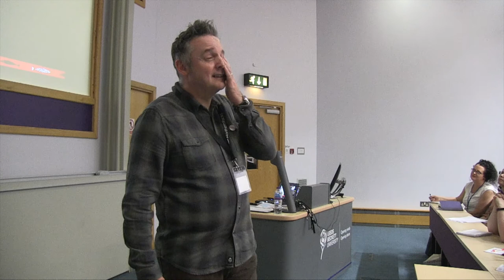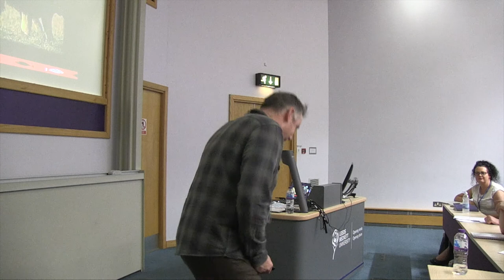Hywel Roberts' Session at Northern Rocks